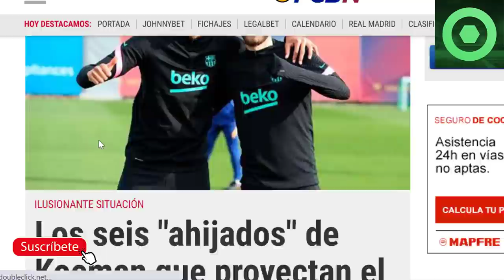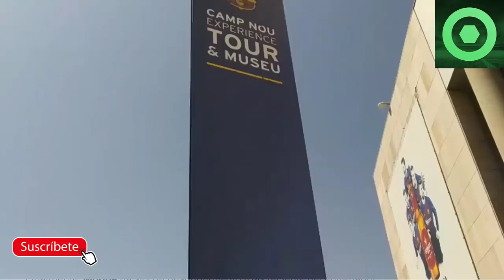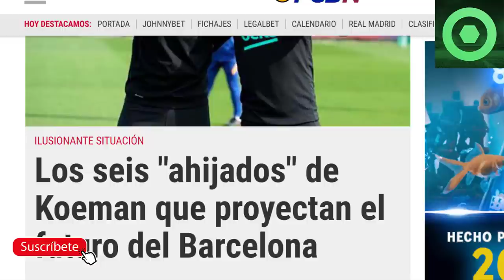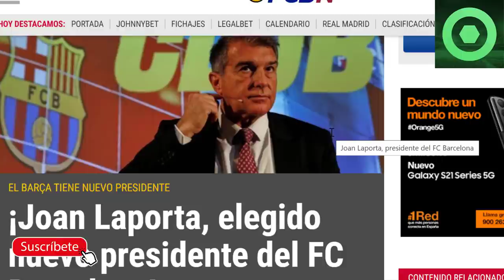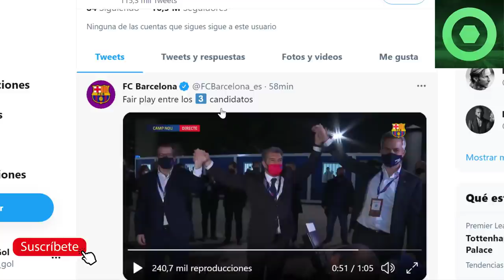🔴 LAPORTA ARRASA en las ELECCIONES 🔴 ¡SURREALISTA! EL MADRID LLORA POR EL VAR 🔥 DEMBELÉ, KOEMAN 🟥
Fuentes:
fcbarcelonanoticias
fichajes com
mundodeportivo